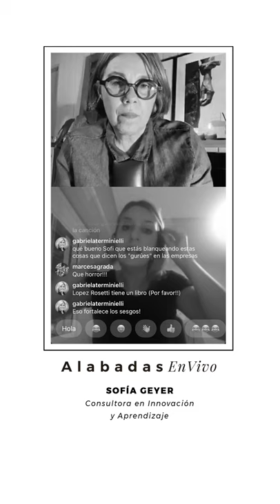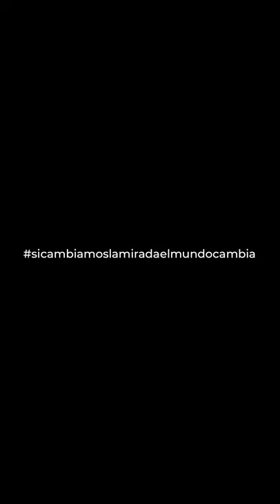En vivo hablando con Jorgelina Albano. Sofía Geyer - Alabadas